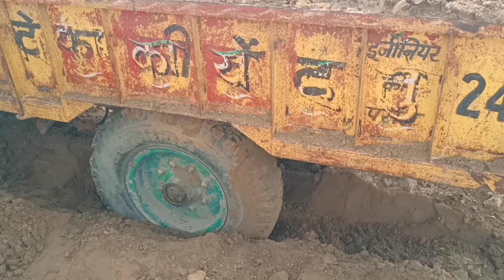👿शर्त लगा ली स्वराज 735 की फंसी हुई ट्रॉली निकालने की 855 वाले ने वीडियो देखिए फिर क्या हुआ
ट्रैक्टर ट्रॉली

स्वाराज 855 की ताकत पे इतना भरोसा की ट्रॉली अकेले निकालने की शर्त लगा ली